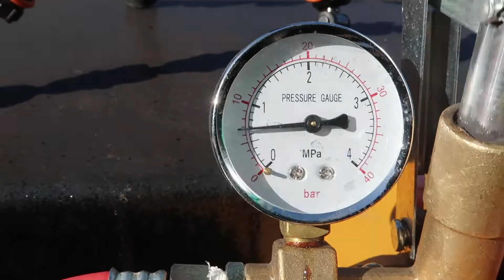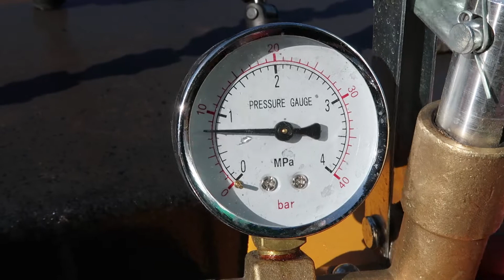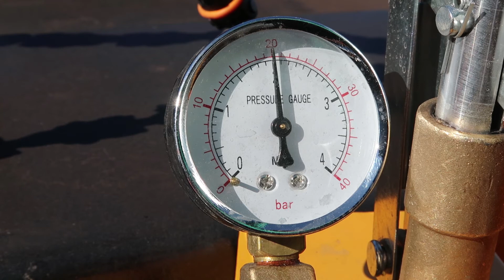Pressure testing rocket fuel tank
This is the upper stage lox test tank ( Liquide Oxygen )
Due to its design we were a little skeptical about whether it would withstand the pressure we aim for (20-22 Bar)